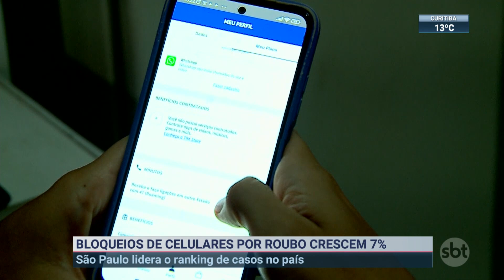Número de bloqueios de celulares por causa de roubos e furtos cresce 7% | SBT Brasil (19/05/23)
O número de bloqueios de celulares por causa de roubos e furtos cresceu 7% em um ano no Brasil. São Paulo lidera o ranking de casos, o aumento no estado foi de quase 30%